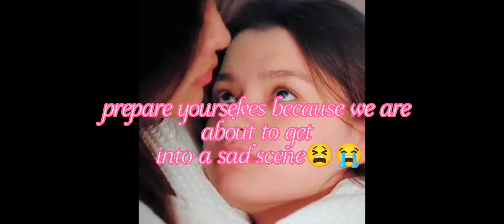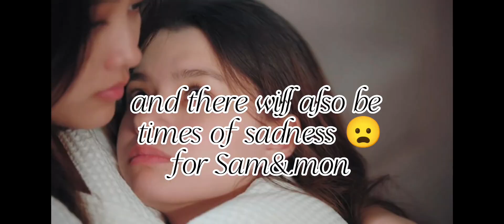Episode 10 Gaptheseries (Freen&Becky)